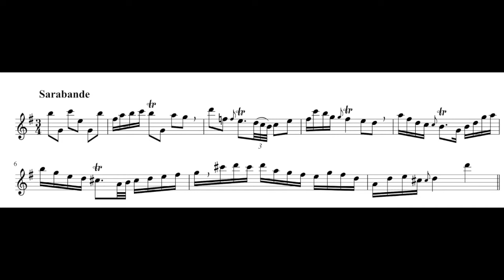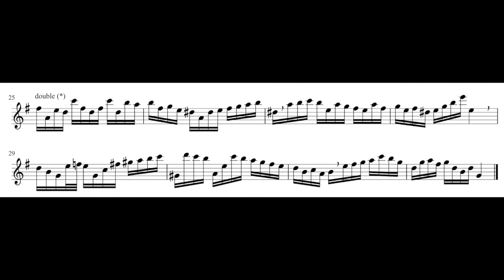J. S. Bach, Sarabande BWV 1007, for alto recorder, Disabato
performed by one of my pupils, Anna Disabato
you can find it here:
as paperback